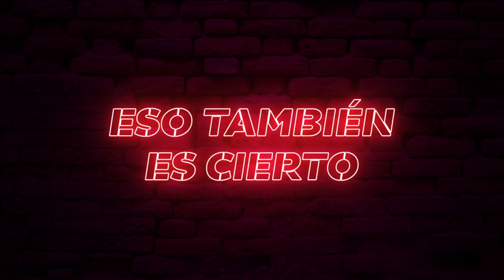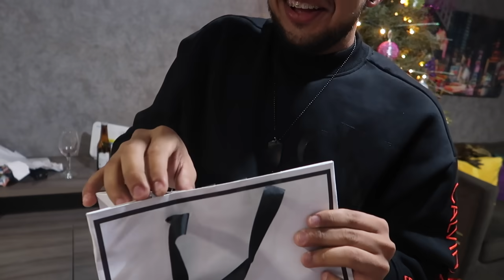INTERCAMBIO NAVIDEÑO CON LA FAMILIA